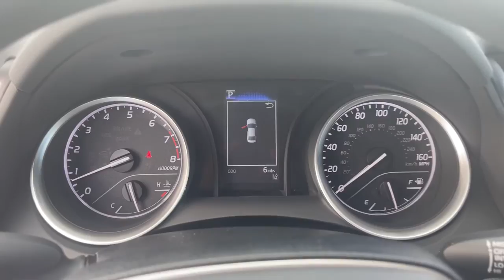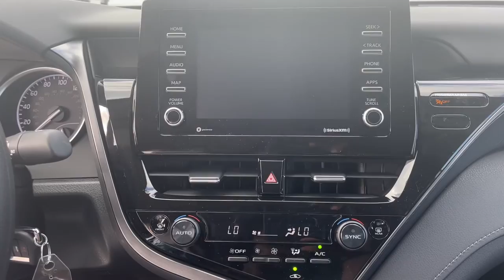2022 Toyota Camry Fort Lauderdale, Coconut Creek, Hollywood, Tamarac, Coral Springs, FL N034364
2022 Toyota Camry LE - Stock#: N034364 - VIN#: 4T1C11AK3NU034364

Lipton Toyota
1700 W Oakland Park Blvd

Silver 2022 Toyota Camry LE FWD 8-Speed Automatic 2.5L I4 DOHC 16VbrbrRecent Arrival! 28/39 City/Highway MPGbrbrbrLipton Toyota is proud to have served South Florida for over 30 Years. Customers may be eligible for more rebates and incentives. Please see dealers for details.